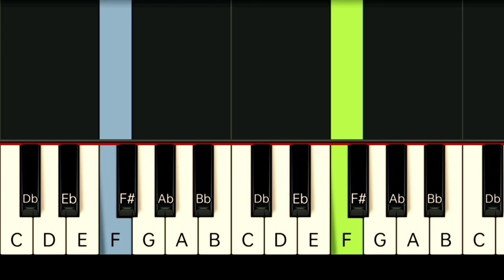IMELDA PAPIN - ISANG LINGGONG PAG-IBIG | SLOW & EASY PIANO TUTORIAL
Gcash Number